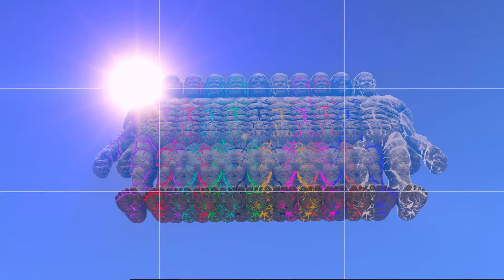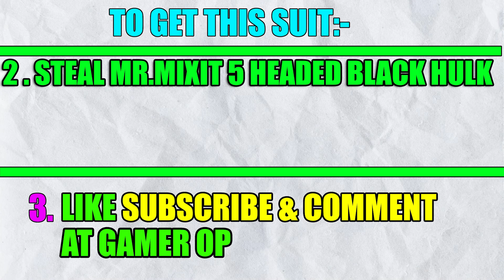Shinchan & Franklin Transform Into 10 Headed All Father Star God in GTA 5